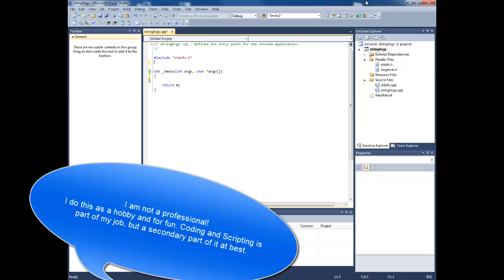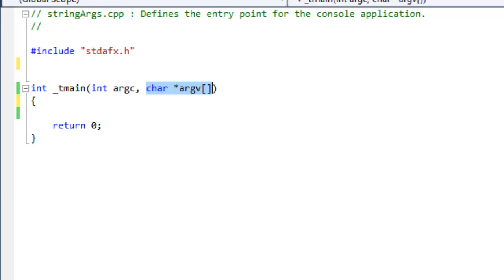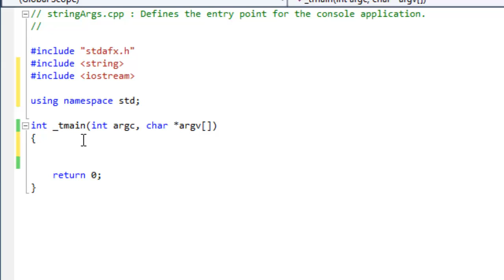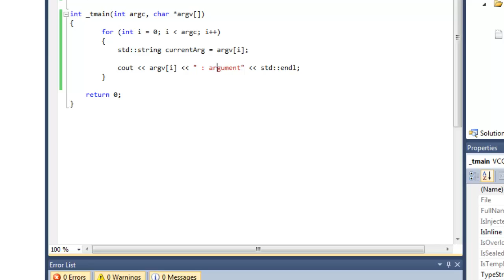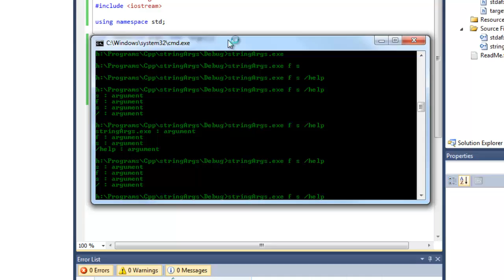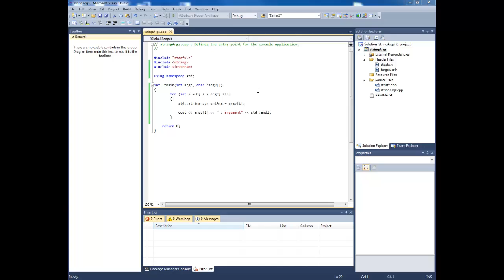How to String[] Args in C++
You can't actually do this, but here is an easy way to approximate the String[] args approach from Java and C#